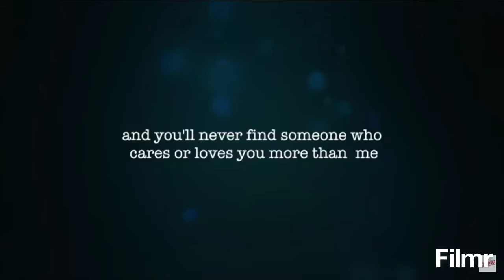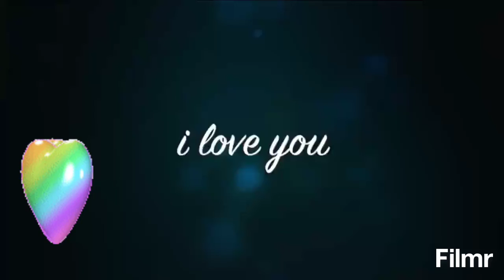i never wanna lose you…❤️